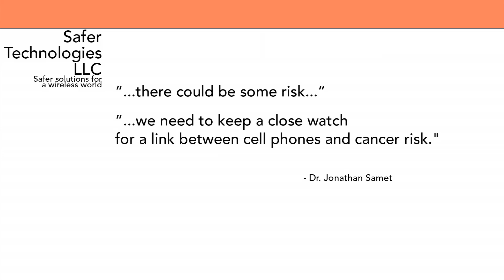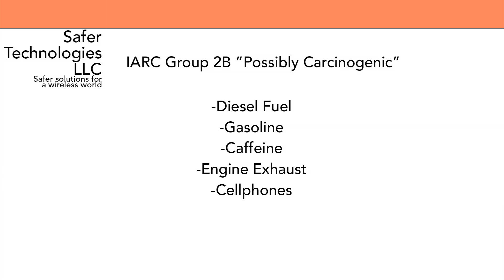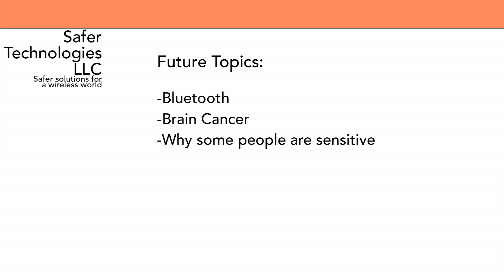Are Cell Phones, WiFi and Microwaves Safe? EMF / RF Detection and Cancer Cause Guide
Tech Wellness's August Brice discusses the World Health Organizations announcement Classifying Cell Phones as Carcinogenic and explains how hazardous our mobile devices can be. check us out